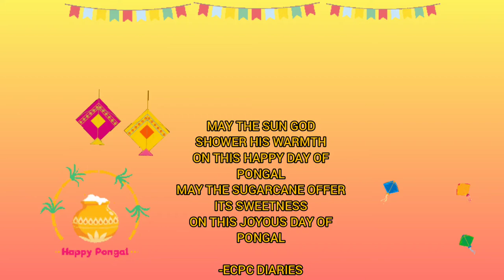HAPPY PONGAL 2022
Happy Pongal To Everyone,🌾🌾🌾🌾🌾🌾🌾🌾🌾🌾🌾

The four-day festival honours the Sun god and commemorates the Sun's northward voyage. It also signifies the end of winter. Pongal is considered to be an ancient celebration, dating to the Sangam Age from 200 BC to 300 AD. It's originally a Dravidian harvest festival but finds mention in Sanskrit Puranas too.

Being one of the major Festivals of India, Pongal is celebrated all over India. At different regions, it is known by different names. It is known as Lohri in Punjab, Makar Sankranti in the North Indian states, Hadaga in Maharashtra, Bihu in Assam, Bhogi, Kanumu, Thai Pongal and Poki festival.

Four Days of Pongal

Day 1. Bhogi Pongal. The first day of Pongal is called Bhogi. ...

Day 2. Surya Pongal. The second day is the main day of Pongal and is celebrated as Surya Pongal. ...

Day 3. Maatu Pongal. The third day of Pongal is called Maatu Pongal. ...

Day 4. Kaanum Pongal. The fourth day of Pongal is called Kaanum Pongal.

Devotees worship the sun on this day and prepare the Pongal dish with rice boiled in milk to mark the successful harvest season and offer the dish to the sun before consuming it. Other celebrations rituals include lighting bonfires, singing and dancing to folklores, organising social gatherings and exchanging gifts.pongal today india ecpcdiaries chennai #